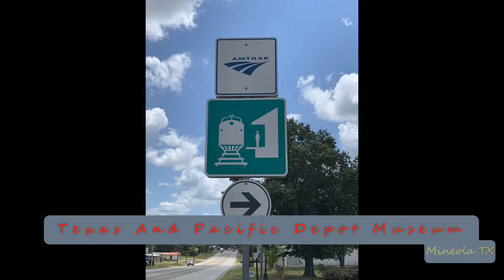2022-06-08a Run Trains-Russ Higginbotham-N Scale-Tyler TX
2022-Jun-08a Run Trains-Russ Higginbotham-N Scale-Tyler TX
Model Railroading N Scale Trains!
This is on a Tehachapi Loop based layout he built for a customer.